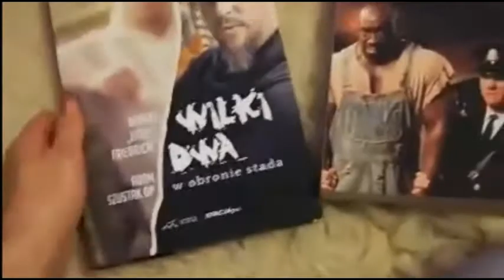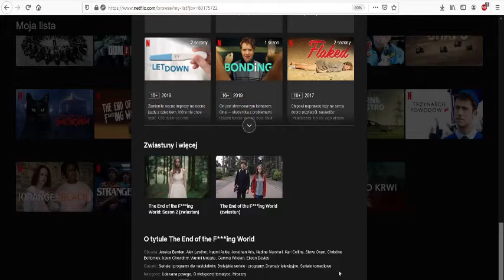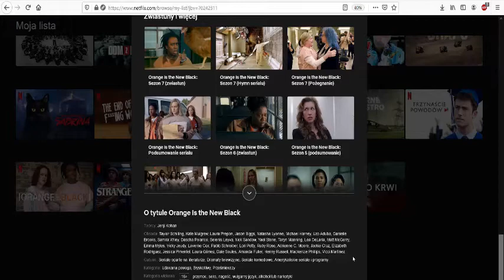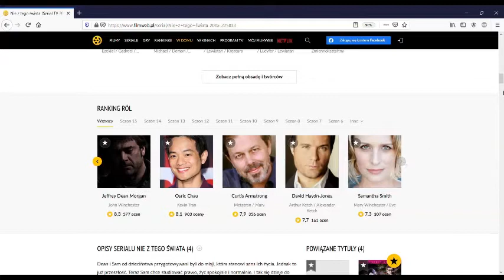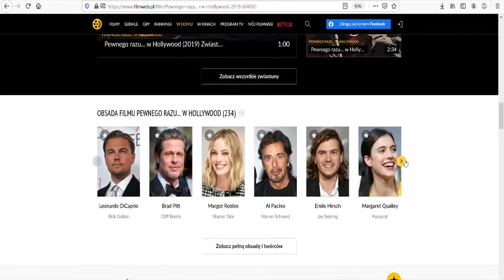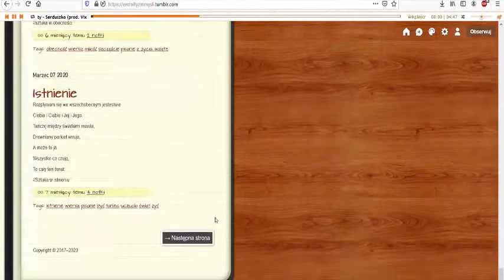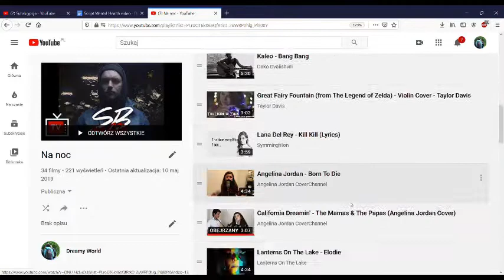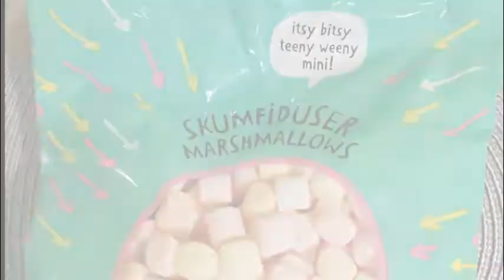Mental Health Boosters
Please find some mental health helplines here; - Samaritans; 116 123
- Young Minds; 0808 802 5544

If you are feeling low & need support and advice you can always visit 'Better Help' or MIND as they provide one-to-one therapy.

Video editors; Melissa Rose & Jarek Kluska.

Our mission is to try our hardest to help other teenagers across the globe through sharing our own stories and experiences, and how we cope.

If you're interested in becoming a part of our team visit;